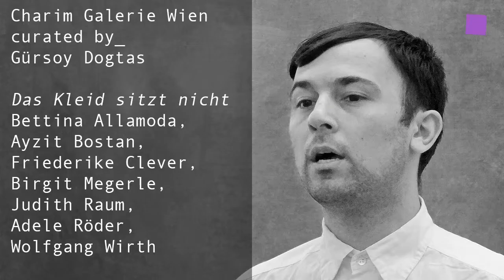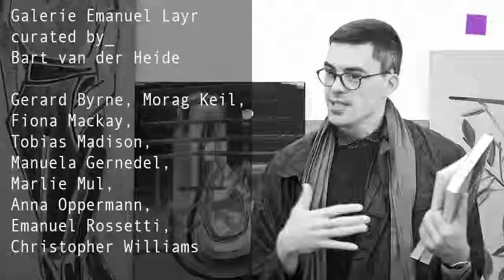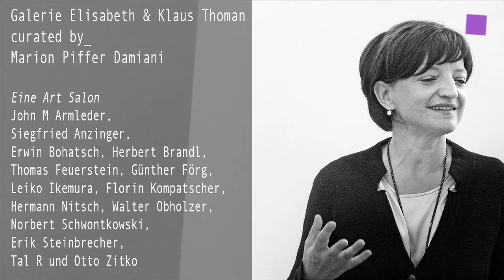theartVIEw - curated by_ 2013 Pt 1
The project "curated by_vienna 2013: Why Painting Now?" initiated by departure, Vienna's creative agency, takes place in 20 contemporary art galleries in Vienna from Oct 10th - Nov 14th, 2013. GALLERY HUBERT WINTER curated by_Yve-Alain Bois: Martin Barré, Fred Sandback.  CHARIM GALLERY WIEN curated by_Gürsoy Dogtas: "The Dress Doesn't Fit" Bettina Allamoda, Erwin Bohatsch, Ayzit Bostan, Friederike Clever, Birgit Mergerle, Judith Raum, Adele Röder and Wolfgang Wirth. GALLERY NÄCHST ST.STEPHAN curated by_Miguel Wandschneider: Walter Swennen. GALLERY EMANUEL LAYR curated by_Bart van der Heide: Gerard Byrne, Morag Keil, Fiona Mackay, Tobias Madison, Manuela Gernedel, Marlie Mul, Anna Oppermann, Emanuel Rossetti und Christopher Williams. GALERIE ELISABETH & THOMAN curated by_Marion Piffer Damiani: "EINE ART SALON / "A kind of salon" John M Armleder, Siegfried Anzinger, Erwin Bohatsch, Herbert Brandl, Thomas Feuerstein, Günther Förg, Leiko Ikemura, Florin Kompatscher, Hermann Nitsch, Walter Obholzer, Norbert Schwontkowski, Erik Steinbrecher, Tal R and Otto Zitko. GALERIE MARIO MAURODER curated by_Christiane Meyer-Stoll: "HYBRID PAINTING" Kelly Jazvac, Fabian Marcaccio, David Reed, Lois Renner, Eva Schlegel.